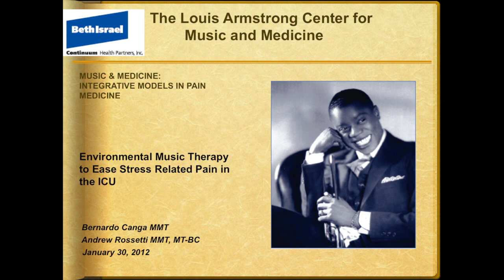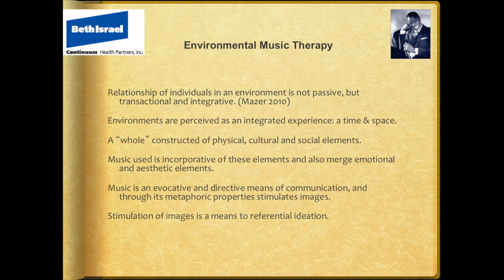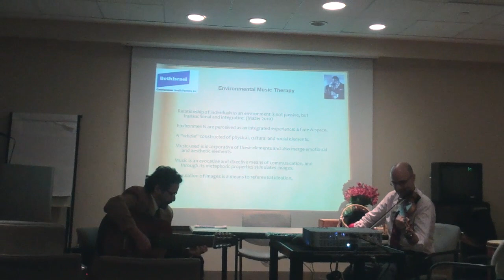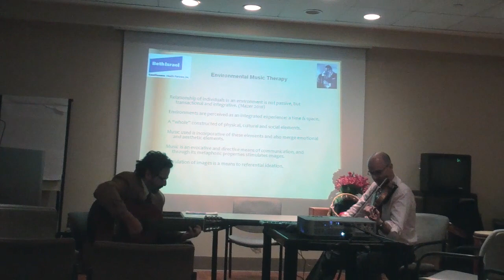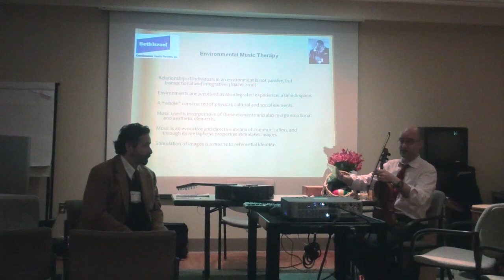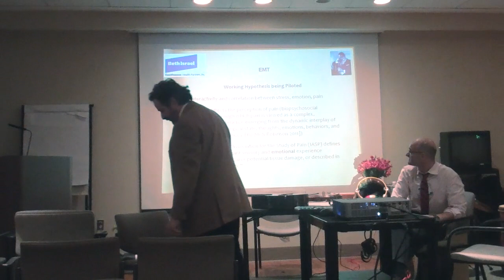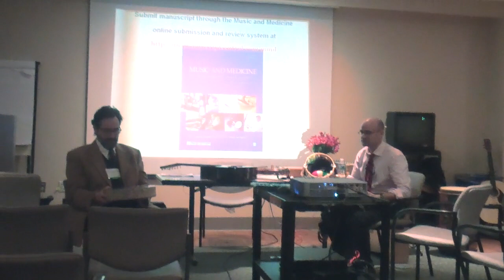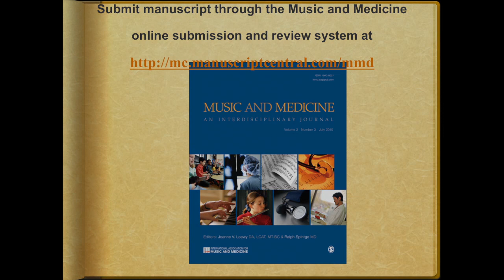Music and Medicine: Environmental Music Therapy to Ease Stress Related Pain in the ICU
Andrew Rossetti MMT, MT-BC and Bernardo Canga MMT
The concept, theory, and methodology of EMT (Environmental Music Therapy) and its impact in modulating stress response found in fragile environments such as ICUs will be explored.  Correlations between stress, emotion, and the perception of pain will be addressed. An experiential will be provided which features live improvised music to create a soundscape that incorporates ICU ambient sounds and music to convert the noxious and stress response triggering noise found in this environment into a holding space.